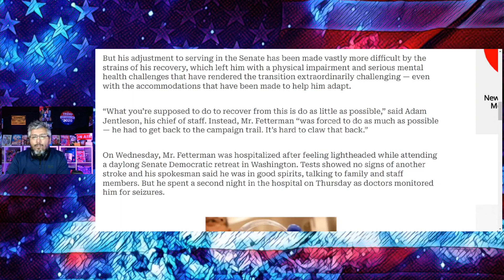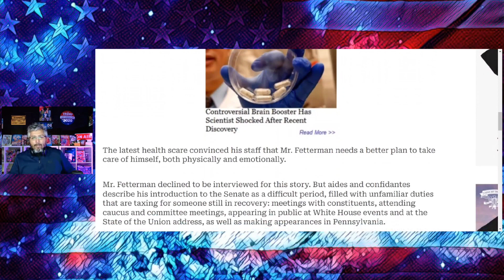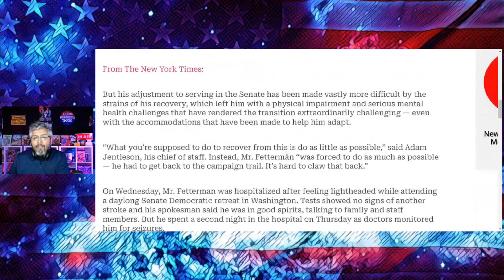THE TRUTH FINALLY COMES OUT!